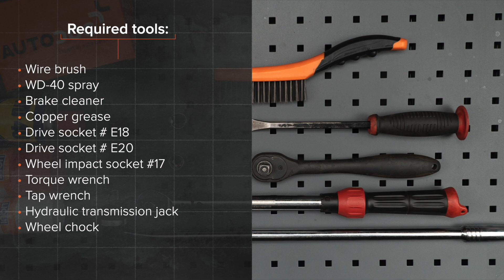Как да сменим задни амортисьори на OPEL ZAFIRA-B 2 (A05) [ИНСТРУКЦИЯ AUTODOC]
Как да сменим задни амортисьори на OPEL ZAFIRA-B 2 (A05) 1.8 Компактен ван 2004–2011 [ИНСТРУКЦИЯ AUTODOC]

Амортисьори на автомобилите OPEL Astra H Van (L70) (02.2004–10.2010) / OPEL Meriva B (S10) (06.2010–) / OPEL Astra H Caravan (A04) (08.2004–05.2014) / VAUXHALL Insignia Mk1 (A) Hatchback (G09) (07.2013–05.2017) / VAUXHALL Astra Mk5 (H) Estate (A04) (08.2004–10.2012) трябва да се сменя, обикновено, по една и съща процедура.

🔝 ТОП марки, които произвеждат амортисьори: RIDEX; STARK; MONROE; KAMOKA; SACHS

Всички видео и PDF уроци за смяна на части на OPEL ZAFIRA-B 2: сваляне и гледане в AUTODOC CLUB

🛠️ Инструментите, които са нужни, за да смените задни амортисьори:
- телена четка
- спрей WD-40
- спрей за почистване на спирачни апарати
- медна грес
- гаечен накрайник № E18
- гаечен накрайник № E20
- дълга ударна вложка №17
- динамометричен ключ
- върток
- трансмисионен крик